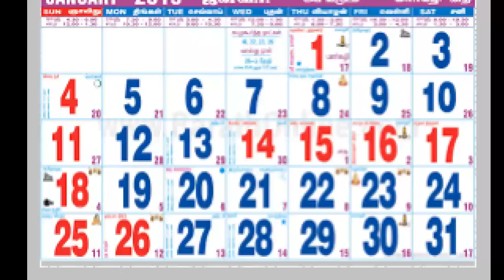What is "Thai Poosam"?/ History/ How to celebrate "Thai Poosam " festival & Benefits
What is "Thai Poosam"?
 History behind the celebtation of "Thai Poosam"
How to celebrate "Thai Poosam " festival & Benefits